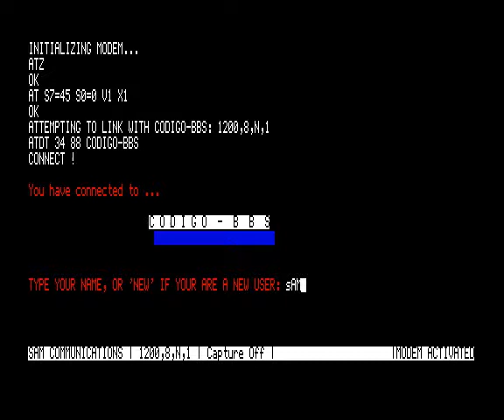SAM Juggler Demo - Codigo Software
Release Year: 1992
Copyrights: Public Domain
Author: Rafael Hornos
Artist: Juan C. Martin
Publisher: Codigo Software
Description: Raytraced SAM Robot Juggling. As first shown on the SAM Co Newsdisk